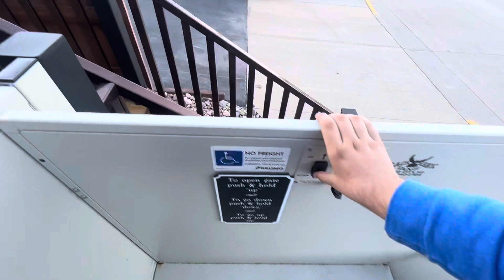Wheelchair Lift at Alpine Inn - Hill City, SD